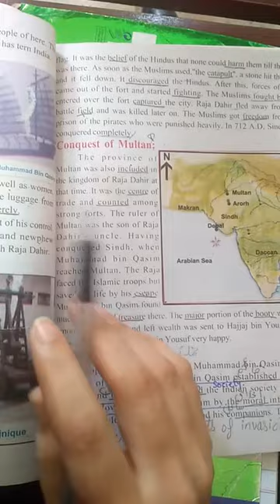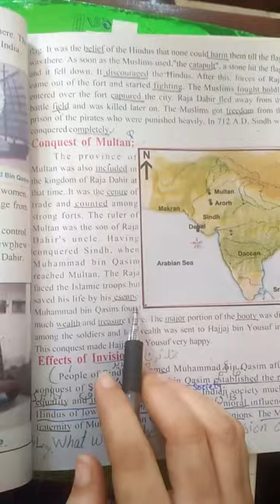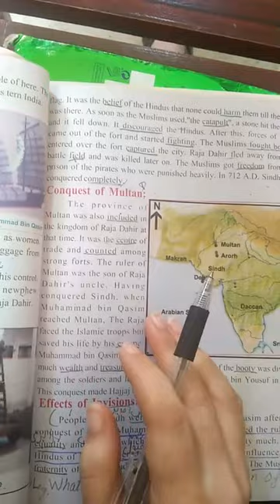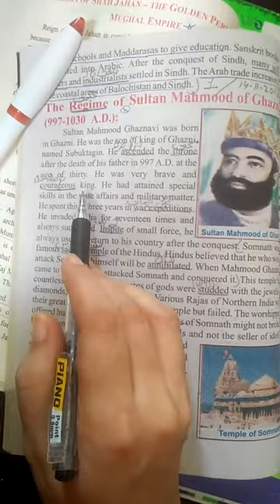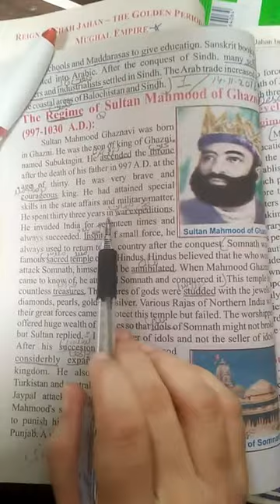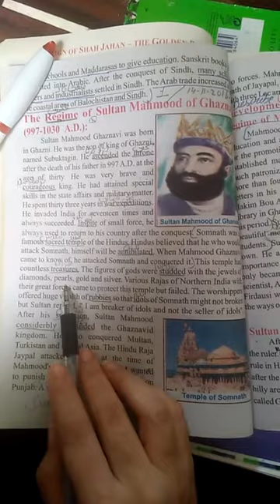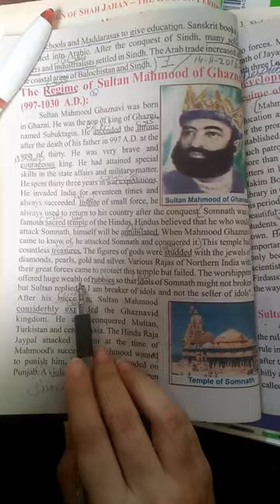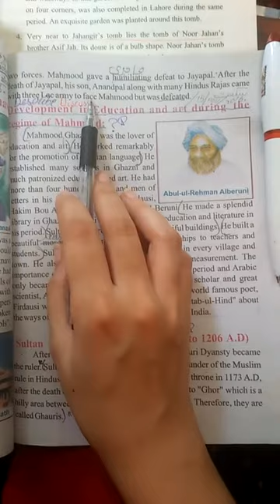6Th History (Week 3 Lecture 1)